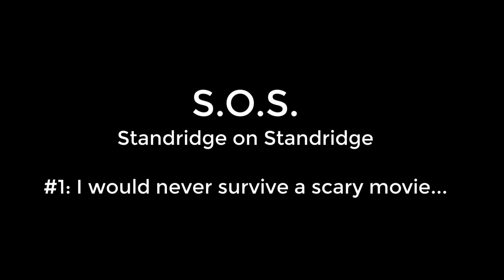SOS: Standridge on Standridge #1: Why I would NOT survive a Scary Movie!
Episode 1:  I talk about a creepy incident that happened to me a few years back that PROVES I would not survive a scary movie.